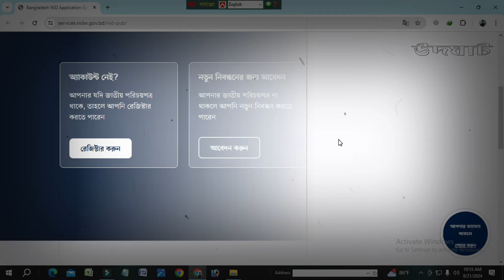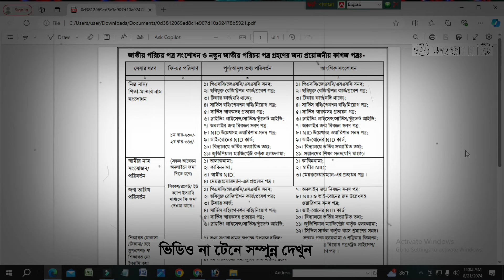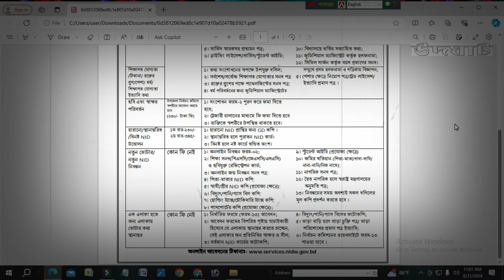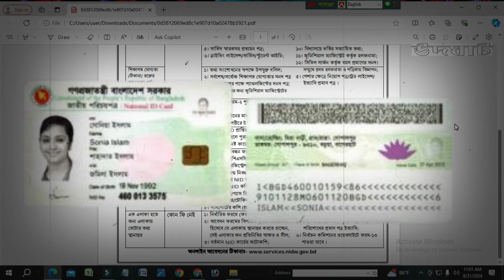NID কার্ডের - নাম বয়স সংশোধন এখন আরো সহজে ঘরে বসে !! Nid Card Correction Online BD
আপনার প্রশ্ন গুলোঃ-